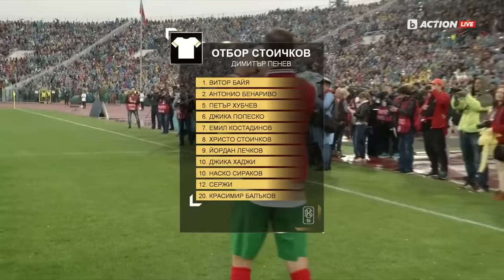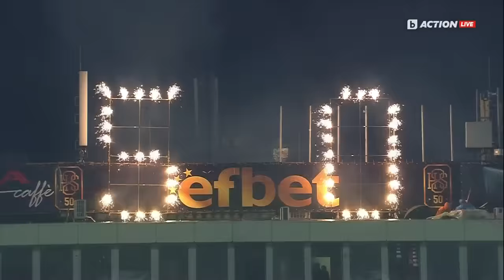50 Godini Nomer 8 Hristo Stoichkov Bulgaria 50 години Христо Стоичков